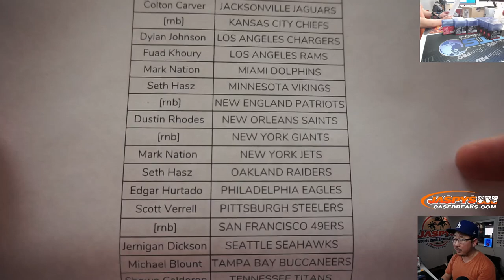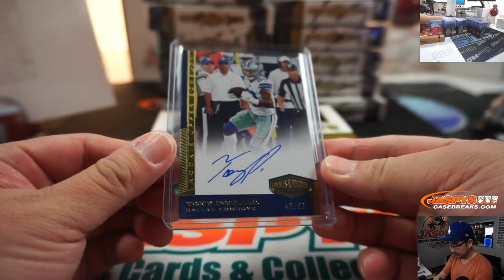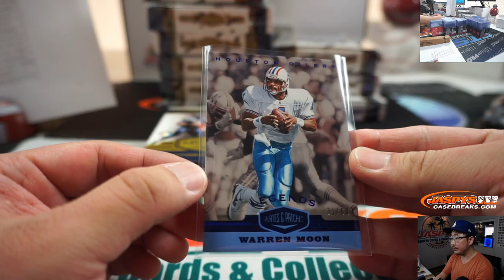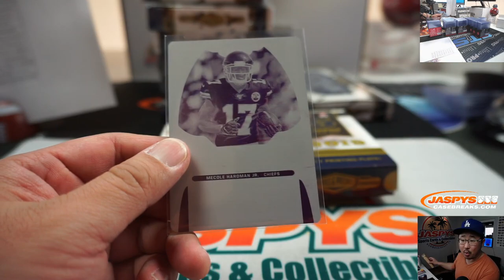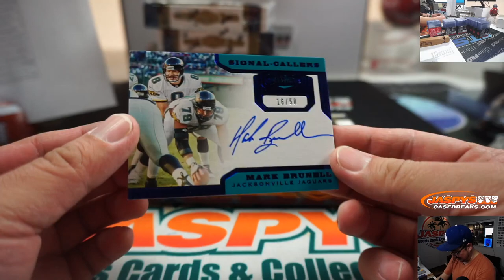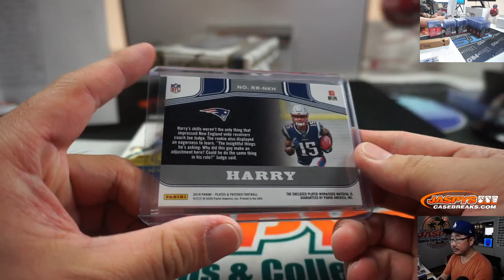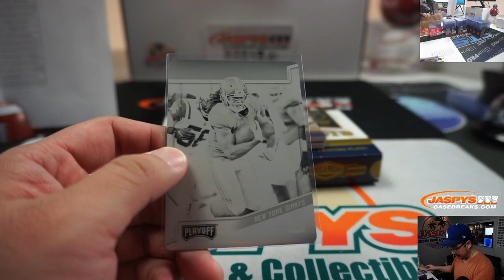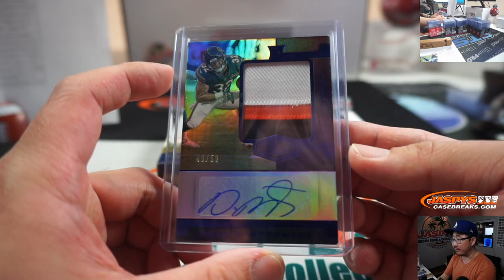Tu, 02.18.20 || 12Box PYT #6 || 2019 Panini Plates & Patches Football (NFL)